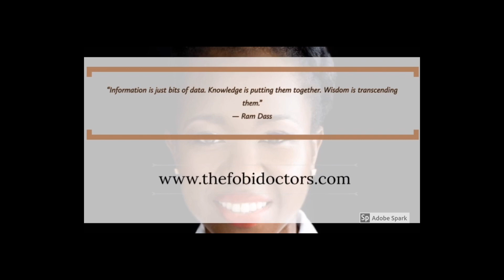Data Doesn't Lie: Tips on Becoming a neonatal nurse!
In this video I (try to:) answer one of the questions a viewer sent in! There are lots of resources to help on one's journey to becoming a NICU nurse, but here is one I found that i think is very well outlined and explained, with institutions listed etc. Enjoy!